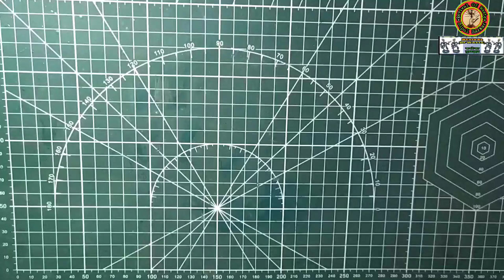How To Repair An Electronic Screwdriver At Home ।। How To Open A Precise Electric Screwdriver ।।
Friends today I will make a reverse and forward switch  at Home. So friends keep watching.

M̲y̲ ̲S̲o̲m̲e̲ ̲O̲t̲h̲e̲r̲ ̲V̲i̲d̲e̲o̲s̲ ̲A̲r̲e̲ :-